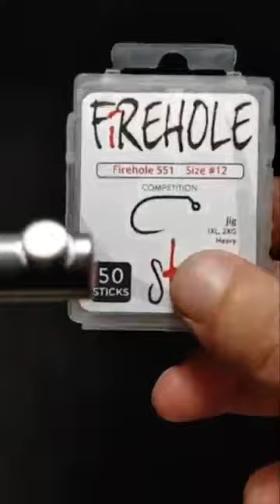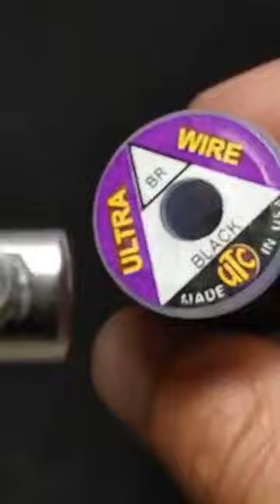Tom Weir Ties Up Some Twisted Wire Body Caddis Larva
Follow along with Tom Weir as he ties up a few Twisted Wire Body Caddis Larva Flies!